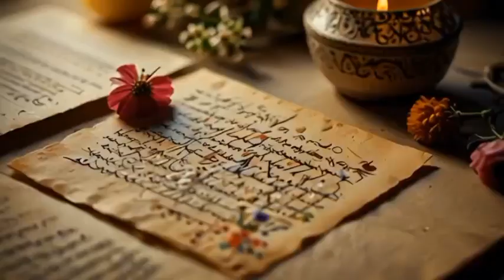آهنگهای عاشقانه: چه خوبه که هستی کنارم بیا بیا شب و روز کنارم بمون آهنگهای جدید ایرانی، آهنگهای جدید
آهنگ عاشقانه جدید: چه خوبه که هستی کنارم

این آهنگ زیبا و دلنشین از جدیدترین آثار موسیقی ایرانی است که با احساس و عشق سرشار شده است. "چه خوبه که هستی کنارم" و "بیا بیا شب و روز کنارم بمون" بیانی عمیق از عشق و آرامش که دل هر شنونده‌ای را می‌رباید. اگر به دنبال آهنگ‌های عاشقانه و رمانتیک هستید، این آهنگ را از دست ندهید!

ما را دنبال کنید تا از جدیدترین آهنگ‌های ایرانی مطلع شوید و با ما همراه باشید.